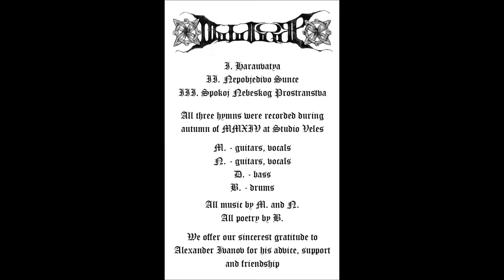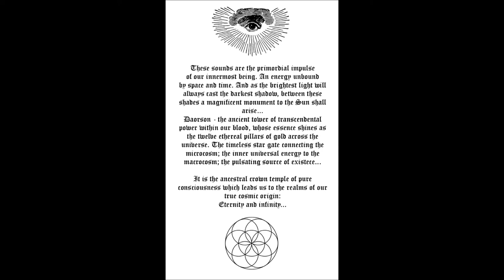DAORSON - Nepobjedivo Sunce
DAORSON - Daorson demo 2015
MC limited to 100 pieces
Genre: Black Metal
Origin: Croatia
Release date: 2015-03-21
Label: Wolfspell Records